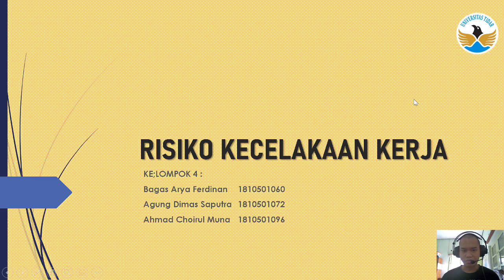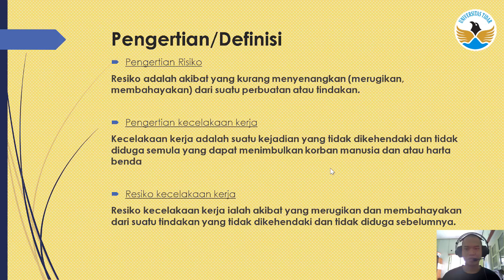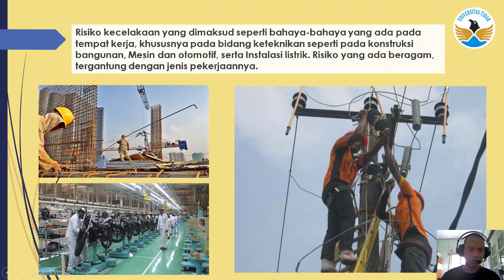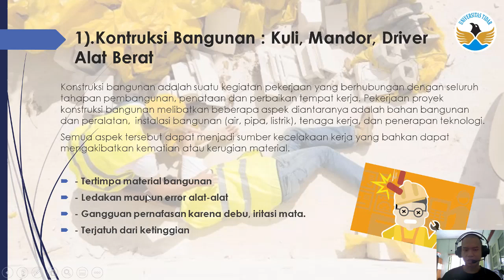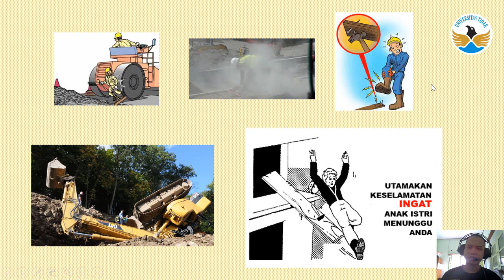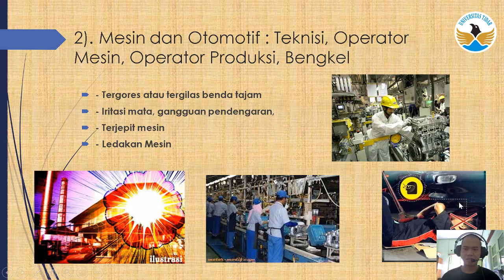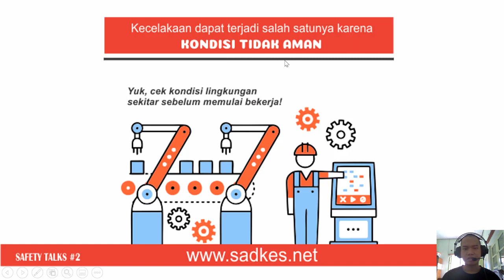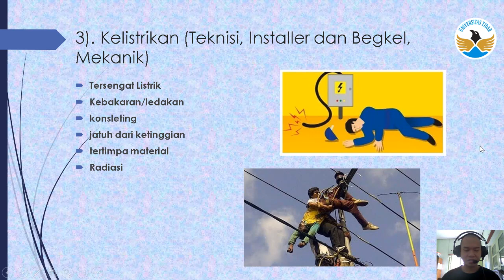Resiko Kecelakaan Kerja - K3 #4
Resiko kecelakaan kerja pada masing-masing bidang kerja keteknikan